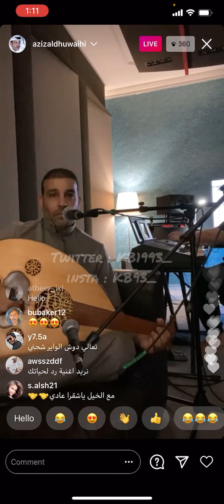عبدالعزيز الضويحي - أن الأوان - لايف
خذني بيدي معك أبتدي